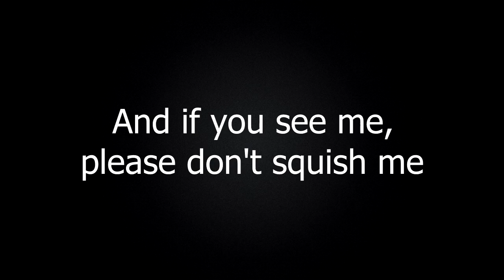My Name is Lucas (Song Lyrics video)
Song Lyrics to the song My Name is Lyrics from the Youtuber Lucas The Spider.